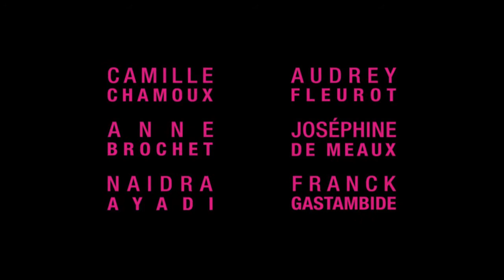Gazelles | My French Film Festival India 2015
Synopsis:
Marie and Eric, a couple in their thirties who have been together since college, buy their first apartment when Marie is suddenly overcome by doubt. Her encounter with a handsome, dark-haired man forces her to make a decision: she leaves Eric to throw herself into the big sea of pleasure and freedom.

But she actually ends up on the bottom of the pool, where she discovers a world without pity: at her age, being single is quickly perceived as a suspicious defect.

Enlightened by new friendships, Marie learns to envisage her single life as a chance to become even stronger and to at last be ready to be happy.

Genre:
Fiction.

Duration:
1 hour 35 minutes

Watch the complete movie online from January 16 to February 16, 2015 exclusively